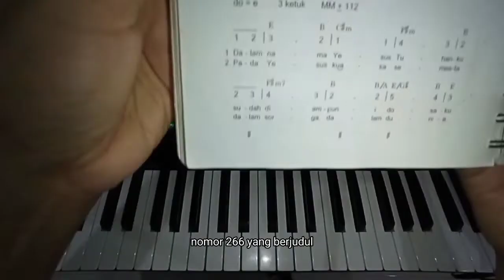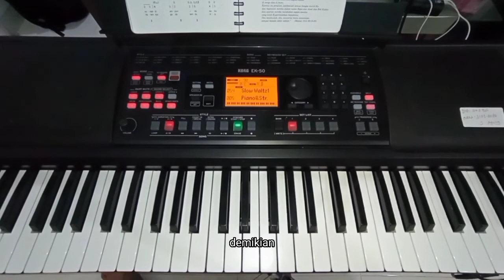Dalam Nama Yesus Tuhanku PKJ 266 || Belajar Keyboard STYLE